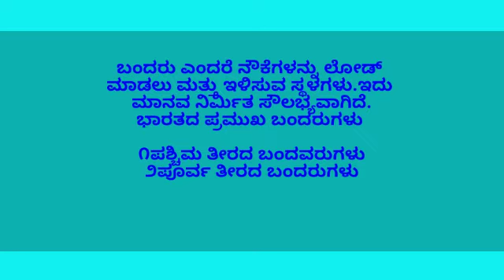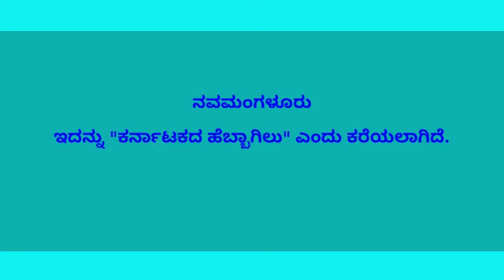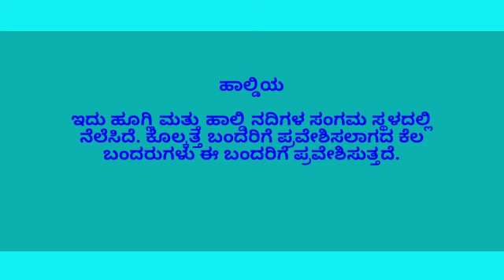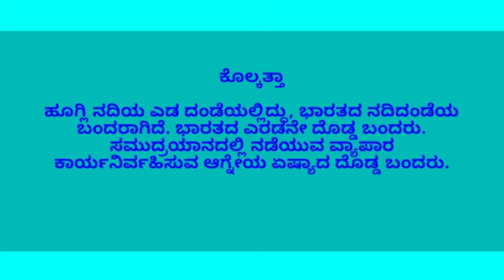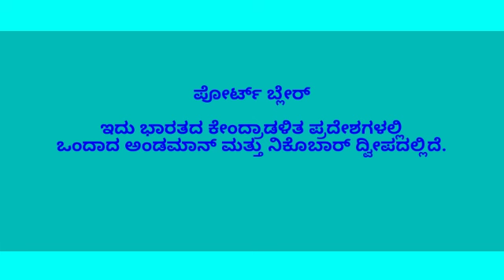HARBOURS|PORT| ಭಾರತದ ಪ್ರಮುಖ ಬಂದರುಗಳು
ಭಾರತದ ಪ್ರಮುಖ ಬಂದರುಗಳು